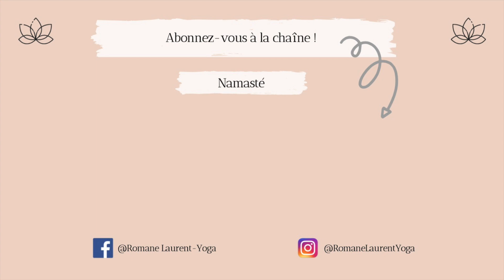PILÂTES - RENFORCEMENT HAUT DU CORPS + ABDOS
Aujourd'hui, je vous propose une nouvelle séance de Pilâtes. Venez me rejoindre dans cette séance de 15 minutes pour renforcer le haut de votre corps ainsi que vos abdos !

Je vous souhaite une très bonne séance,

Romane
VENEZ ME RETROUVER !